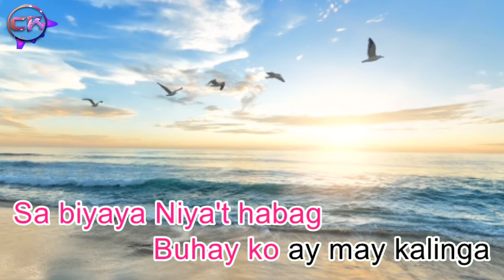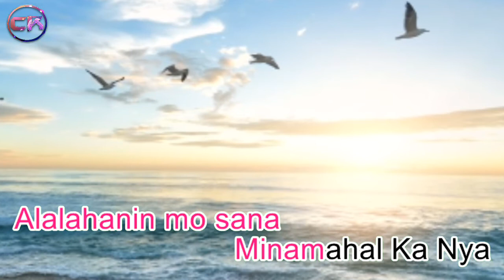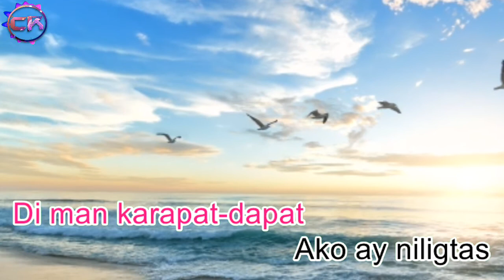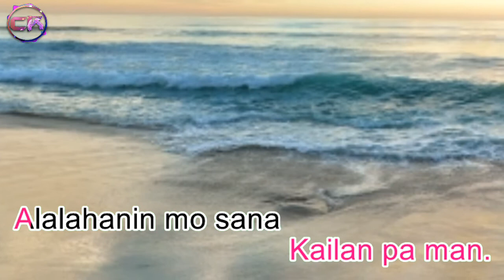Tapat kailan Paman by Redeemed Band Lyric Video